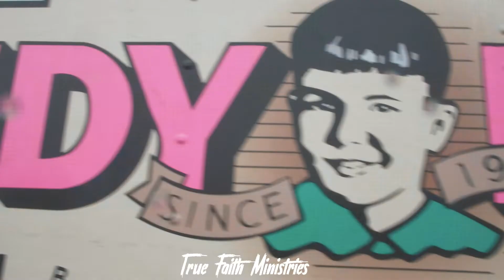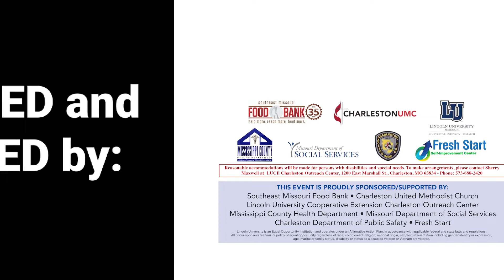2021 Black History Month - Through Community Engagment - Remembering the Past...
Remembering the Past, Adapting to the Present with H.E.L.P (Hospitality, Education, Leadership in a Protective Environment).

LUCE Charleston Outreach Center shares highlights of collaborative efforts of the Department of Human Services, Ole Time Produce Company, community organizations, and churches coming together to combat food insecurity during the pandemic.